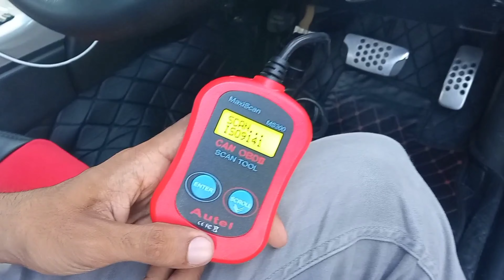OBD2 Scanner Professional Version | Connects for Diagnostics and Error Code Removals and erasing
𝗢𝘂𝗿 𝗦𝗧𝗢𝗥𝗘𝗦 𝗔𝗡𝗗 𝗢𝗨𝗧𝗟𝗘𝗧𝗦:
1. Johar Town Branch: SehgalMotors.PK Store, 862-R Main Boulevard near Shadewal Chowk, Johar Town, Lahore.. Maps

2. Faisal Town Branch: SehgalMotors.PK Flagship Store, 8-C Main Faisal Town Road, Near Faysal Bank, Faisal Town, Lahore. Maps

3. Montgomery Road Branch: 57/5-R, SehgalMotors.PK Outlet, Main Montgomery Road, Near Bank Al-Habib & Soneri Bank, Lahore. Maps

4. Davis Road Branch: SehgalMotors.PK Building, 25/A Meer House, Opposite Tcs, Davis Road, Lahore. Maps

5. DHA Branch: SehgalMotors.PK Store , Opposite Phase 5 exit, Adjacent to Nawaz Sharif Interchange Ring Road, DHA, Lahore